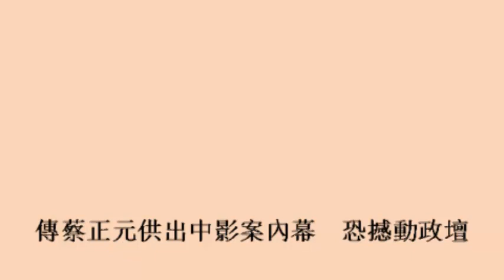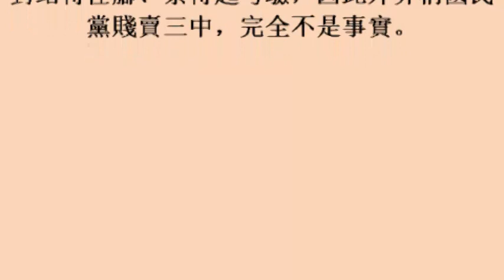傳蔡正元供出中影案內幕 恐撼動政壇 19october2017)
傳蔡正元供出中影案內幕　恐撼動政壇